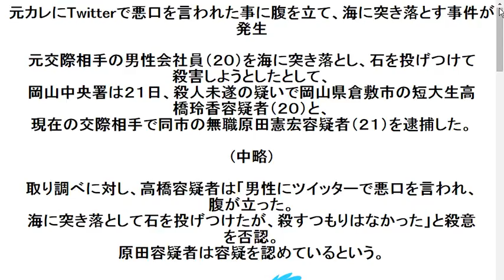2014322元カレにTwitterで悪口を言われた事に腹を立て、海に突き落とす事件が発生